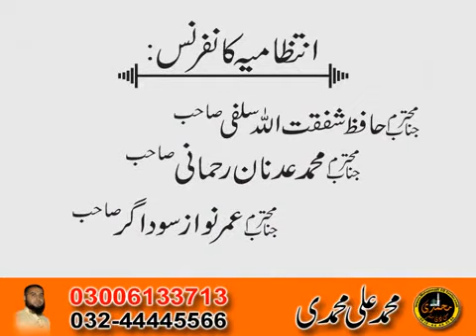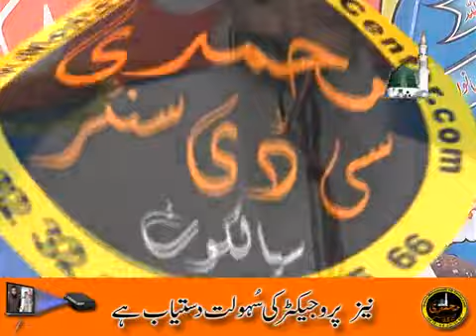Molana Abdul GAFOOR Tahar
محمدی سی ڈی سنٹر سیالکوٹ
محمد علی محمدی